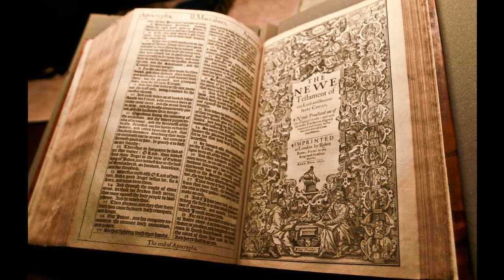John 21 - KJV - Audio Bible - King James Version Dramatized 1611